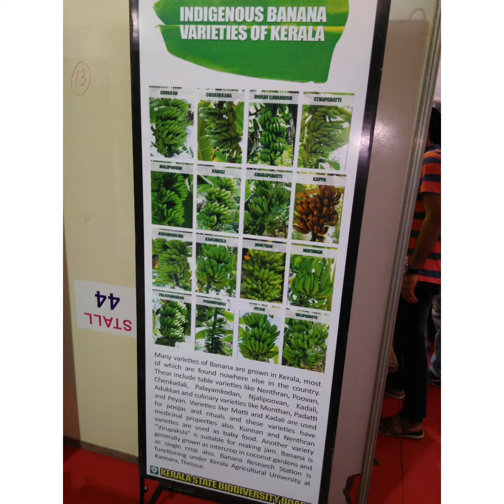Visited Botanical forests department garden at Munnar